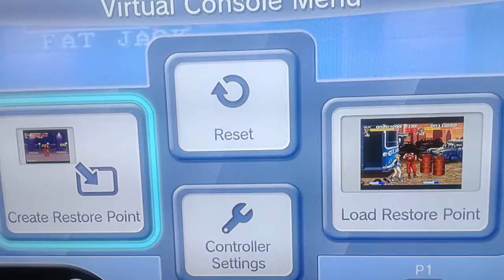Final fight 3 playthrough part 4